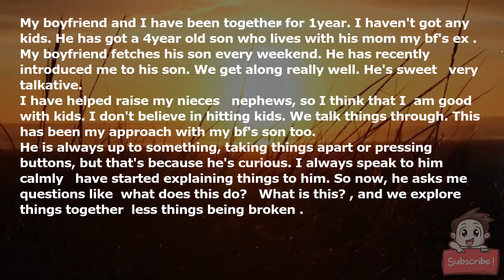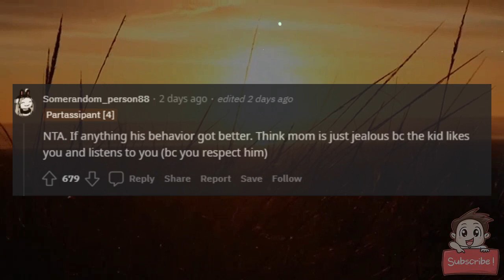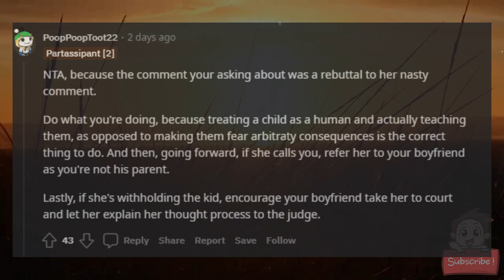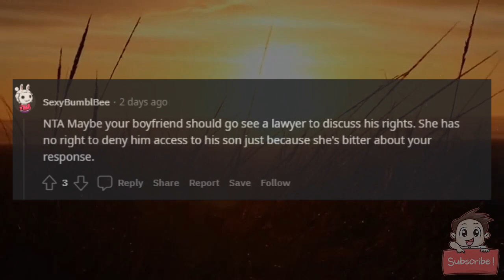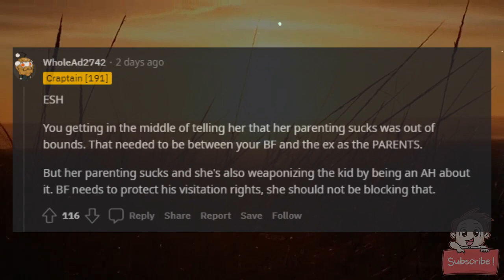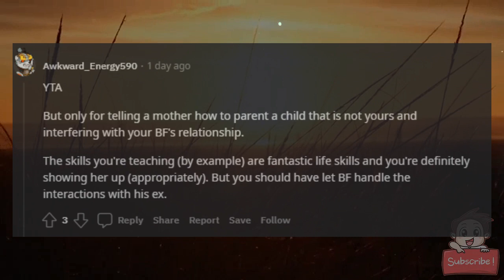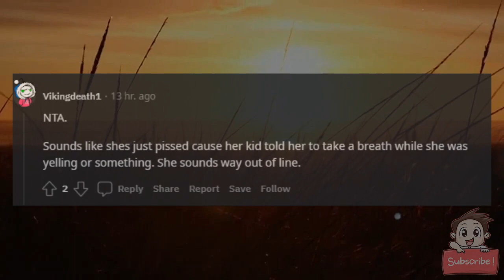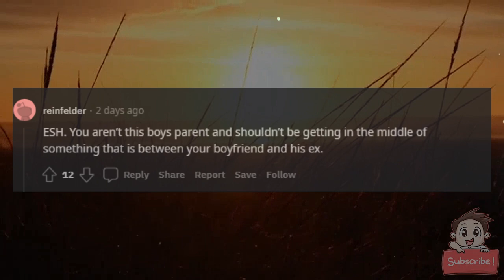AITA for telling the Mother of my Boyfriend's son to run an upgrade on her parenting style?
My boyfriend(32m) and I(35f) have been together for 1year. I haven't got any kids. He has got a 4year old son who lives with his mom(my bf's ex). My boyfriend fetches his son every weekend. He has recently introduced me to his son. We get along really well. He's sweet & very talkative.
I have helped raise my nieces & nephews, so I think that I  am good with kids. I don't believe in hitting kids. We talk things through. This has been my approach with my bf's son too.

He is always up to something, taking things apart or pressing buttons, but that's because he's curious. I always speak to him calmly & have started explaining things to him. So now, he asks me questions like "what does this do?" "What is this?", and we explore things together (less things being broken).

 I recently received a call from the mother of my boyfriend son, a⁸sking me to stop using all these "new age phrases" on her child. She said that my "funny things" are interfering with her parenting style. Apparently the boy said "Don't shout Mommy. Speak soft like Auntie." He also said "ok. take a deep breathe mommy" whenever she would raise her voice at him. At first I told her that I wasn't trying to interfere with her parenting style, but that that is how I deal with children. She told me to "go make my own kids and then teach them shit." That hurt me and I told her that maybe her parenting style needs an update.

Now, she refuses to let the child be around me. She is starting to refuse my bf access to his son, because of my interference. My friend thinks that I shouldn't have told her that her parenting needs an update & let my bf handle this instead. I feel terrible. Am I the ass hole?